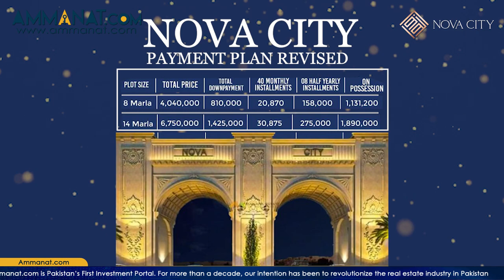Nova City Islamabad | Investment Opportunities in Nova City | Ammanat.com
Nova City is futuristic with all the amenities and facilities that one dreams of. This society is designed and planned near Islamabad. It is designed to give its residents an upgraded lifestyle. There are many other projects that are designed near the same location but none of them matches the amenities that they offer. It is one of its kind.
It is a great housing scheme located near CPEC. Moreover, it has a prime location that can be easily accessible through many main routes. It is located on the main road. The plus point of this housing scheme is that three dams surround it that are Sapiala Dam, Kasana Dam, and Rama Dam. These dams also enhance the beauty of this society. Islamabad International Airport will also be a few minutes’ drive from Nova City. Something that is for sure about this city is the serenity, comfort, and vibrant views.